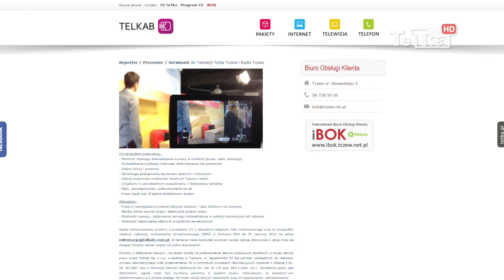Będzie Radio Tczew - Tv Tetka Tczew HD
Już niebawem tczewianie będą mieli swoje radio. Powstaje już radiowe studio, a tymczasem redakcja poszukuje przyszłych reporterów i prezenterów.